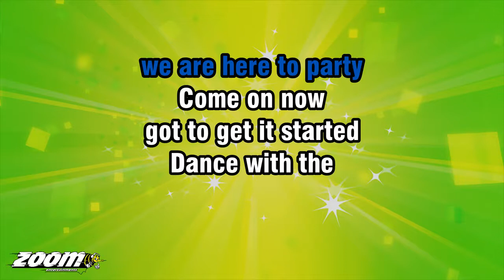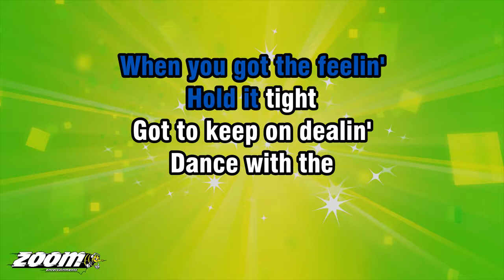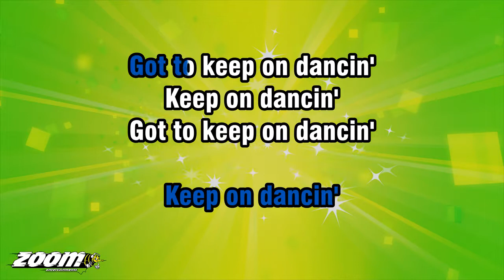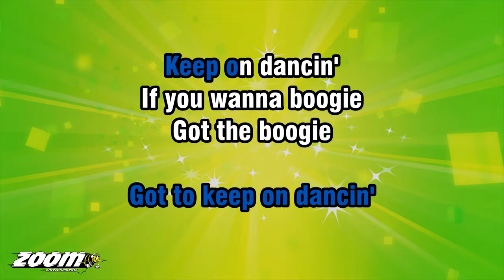Heatwave - Boogie Nights - Karaoke Version from Zoom Karaoke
Song lyrics:

BOOGIE NIGHTS, WOAH...
BOOGIE NIGHTS, WOAH...

BOOGIE NIGHTS
BOOGIE NIGHTS
AIN'T NO DOUBT
WE ARE HERE TO PARTY

GOT TO GET IT STARTED
DANCE WITH THE
BOOGIE GET DOWN
'CAUSE BOOGIE NIGHTS ARE
ALWAYS THE BEST IN TOWN

GOT TO KEEP ON DANCIN'
KEEP ON DANCIN'

GET THAT GROOVE
LET IT TAKE YOU HIGHER
MAKE IT MOVE
SET THIS PLACE ON FIRE

DANCE WITH THE
BOOGIE GET DOWN

CAN YOU SHOW THAT YOU
KNOW HOW TO DO IT
DO IT, DO IT
GET ON DOWN WITH THE
SOUND OF THE MUSIC
MUSIC, MUSIC

WHEN YOU GOT THE FEELIN'
HOLD IT TIGHT
GOT TO KEEP ON DEALIN'

DANCE WITH THE
BOOGIE GET DOWN

DANCE WITH THE
BOOGIE GET DOWN

IF YOU WANNA BOOGIE
GOT THE BOOGIE
THE BOOGIE, BOOGIE NIGHT